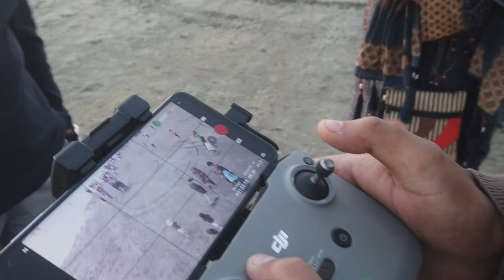Vacation Tour Coxbazer Sea Beach 🌅 Cox's Bazar Vlog 🏖️ কক্সবাজার সমুদ্র সৈকত 🌴 Inani Beach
👉 About: 🏖️ Welcome to Cox's Bazar, home to one of the world's longest natural sea beaches! Join us on an enchanting journey as we explore the pristine shores of Cox's Bazar Sea Beach, a true paradise for beach lovers and travel enthusiasts. 🌴

🌟 In this video, we'll take you on a virtual tour of the golden sands, turquoise waters, and vibrant local culture that make Cox's Bazar a must-visit destination. From thrilling water activities to serene sunset views, Cox's Bazar has it all.

🤿 Dive into the crystal-clear waters, capture breathtaking moments with your loved ones, and immerse yourself in the unique charm of this coastal gem. Don't forget to explore the bustling beach market and savor delicious local cuisine! 🍲

🌅 Whether you're a travel enthusiast planning your next adventure or someone looking for a tranquil escape, Cox's Bazar Sea Beach has something for everyone.

Share your thoughts and experiences in the comments below. Let's inspire and be inspired by the beauty of Cox's Bazar Sea Beach! 🌊✨
▷ LET’S BECOME FRIENDS!

👉 Device:
Drone : DJI MINI 2
Camera​ : DJI OSMO POKET
Software​ : Adobe Premiere Pro 2021
👉 Copyrighted by Vloggermaiya @ Sonia Akter Rupa